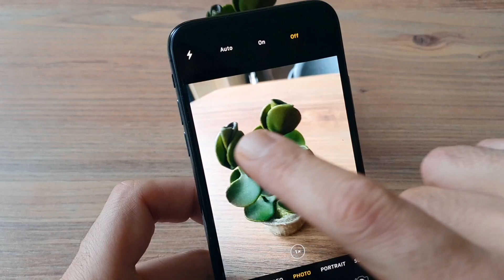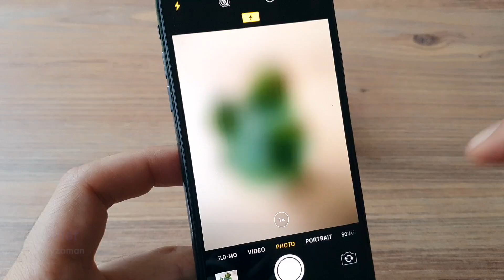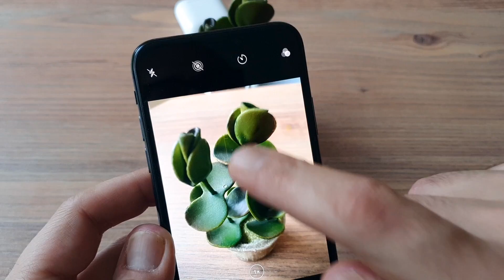37 TL'ye Eski iPhone'u Yeni iPhone 11 Pro Yapın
Herkese merhaba, bu videoda sizlere Apple iPhone X ya da iPhone XS i nasıl yeni iPhone 11 Pro gibi göstereceğinizi anlatacağım.

Telefonunuzu 17 TL'ye (20 TL vergisi ile toplam 37 TL) alacağınız bir aparatla nasıl yeni bir iPhone almış gibi göstereceğim. Oldukça basit bir kullanıma sahip olan bu lens kiti telefonunuzun kamerasını üstüne takılıyor ve yeni gibi görünmesini sağlıyor. Detaylar videoda, keyifli seyirler.

Ekipmanlarım:

Ana Kamera: Sony Alpha 6300
Lens: Sony E PZ 18-105mm f/4 G OSS
Lens: Sony E PZ 16-50mm f/3.5-5.6 OSS
Lens: Sigma 16mm f/1.4 DC DN
Mini Gimbal Kamera: DJI OSMO Pocket
Aksiyon Kamera: GoPro Hero 7 Black
Aksiyon Kamera: GoPro Hero 5 Black
Aksiyon Kamerası: Xiaomi Yi 2 4K
Telsiz Mikrofon: Saramonic UWMIC9 RX9 + TX9 + TX9
Kamera Üstü Mikrofon: Rode VideoMicPro
Kamera Üstü ve Kayıt Mikrofonu: Zoon H1N
PodCast Mikrofon: Blue Yeticaster Black Edition
Yedek Yaka Mikrofonu: Rode SmartLav+
Drone: DJI Mavic Pro
Gimbal: Zhiyun Crane Plus
Kamera Ek Monitörü: Bestview S7 4K
Sony A6300 Batarya Eklentisi: Meike MK-A6300